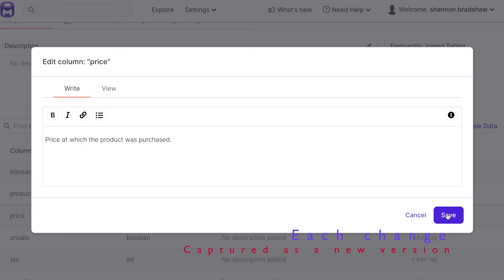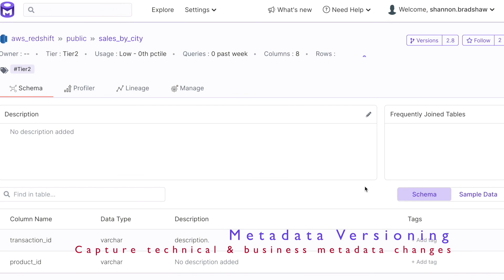OpenMetadata 0.6.0 - Metadata Versioning